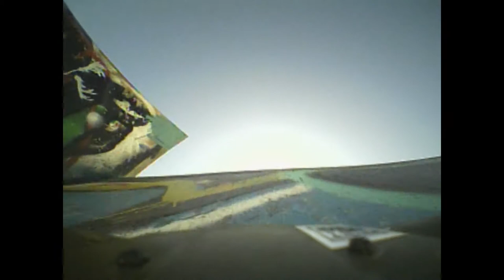1s Adventure - Frankford skate park - wltoys l939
A999/l939 parts -

✔Batteries -

GAONENG GNB 1S LiPo Battery 520mAh 80C HV 3.8v LiHV Battery JST-PH2.0 Connector, 2Packs 1S LiPo - $14

BETAFPV 4pcs 550mAh 1S HV 3.8V LiPo Battery 50C JST2.0 Connector - $23

Gaoneng GNB 600mAh 1S Tinyhawk LiPo Battery 50C/100C 3.7v JST-PH2.0 Connector, 2Packs 1S LiPo Battery. - $12

Pulse Ultra PULSE 300mAh 2S 7.4V 45C w. red JST - LiPo Battery - $7

PULSE 300mAh 2S 7.4V 30C LiPo Battery - with red JST RCY Connector - $13

✔Step up/downs -

✔Cooling fans -

✔FPV gear -

AKK A1-OSD FPV Camera 5.8GHz 48CH 25mW VTX - Micro AIO Camera with OSD - U.FL Antenna - $17

AKK A5 5.8Ghz 25mW FPV Transmitter 600TVL CMOS Micro Camera - $17

AKK Oscar's Backpack VTX 0.01mW/25mW/200mW OSD Configuration Support Smart Audio FPV Transmitter - $15

TURBOWING FPV Camera Cyclops 3 v3 720p Mini Video Audio Recorder 170 Degree Ntsc FPV Dvr Camera

RunCam Mini FPV DVR Recorder Video Audio Recorder M2 Hole - $22

Foxeer Arrow Micro Pro 1/3" CCD 1.8mm 600TVL 4:3 NTSC 5-40V WDR FPV Camera - $28

Foxeer Monster Micro Pro 1/2.9" CMOS 1.8mm 1200TVL 16:9 PAL/NTSC Switchable WDR FPV Camera - $35

3pcs Angled Silicone Vibration Dampening Camera Mount for Micro FPV Camera Transmitter Modules (Pink/Green/Gray) - $6

✔Antenna stuff -

Acrotor FPV Antenna 5.8GHz Pagoda MMCX Antenna RHCP Ommi 2.2dbi FPV (1 Pack) - $10

FOXEER Closeout Pagoda PRO 5.8G RHCP FPV Antenna - UFL Connector Orange - $9

Ochoos 68mm 5.8G 5dBi 50W Omni Directional Omni Pagoda FPV Antenna RHCP UFL  - (Color: White) - $11

FOXEER Lollipop 2pcs FPV U.FL Antenna 5.8G 2.3dBi Super Mini RHCP Antenna UFL TX/RX (85mm) - $20

✔Other Parts/Mods -

EX-ENERGY CR123A 3.0V 1500mAh Lithium Batteries with PTC Protected - 4 Count with Battery Storage Box - $10

diymore 16340 Mobile Power Bank Lithium Battery Charging Module Micro USB Rechargeable Battery Holder Shield with Charging Indicator & 5v/3v solder pads - $7

If you feel like supporting me, please use these links at your convenience. Thanks for your contribution and support